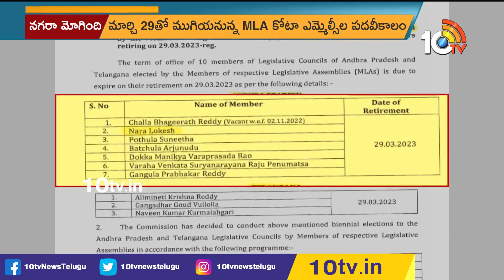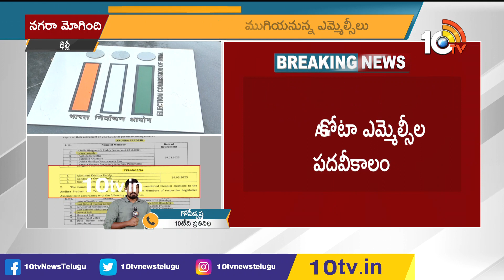ఏపీ, తెలంగాణలో మరో 10 ఎమ్మెల్సీ స్థానాలకు షెడ్యూల్ | EC Releases MLC Poll schedule | 10tv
10TV is one of the Largest Content producing Telugu News Channel in Telugu States. Its one of the leaders in the production and broadcasting of un-biased and comprehensive news.
10TV offers round the clock coverage of latest breaking news and unique mix of news bulletins, current affairs and Entertainment programmes.
10TV Youtube Channel offers Latest News from Telugu States, Politics, Entertainment, Health, Sports Lifestyle, Devotional, National News, International News and lot more.!

హాయ్,
10టీవీ యూట్యూబ్ చానల్‌కి స్వాగతం. 10టీవీలో ప్రసారమయ్యే కథనాలతో పాటు ఆసక్తికరమైన మరెన్నో అంశాలను 10టీవీ యూట్యూబ్ చానల్లో మీకు అందిస్తాం. మా వీడియోలలో మీకు నచ్చిన వాటిని మాకు తెలియజేయండి. అలాంటి మరిన్ని కథనాలను మీకు అందించేందుకు ప్రయత్నిస్తాం. నచ్చిన వీడియోలను మరింత మందికి షేర్ చేయండి. చానల్‌ను సబ్‌స్క్రైబ్ చేయడం మరిచిపోకండి. ధన్యవాదములు.!